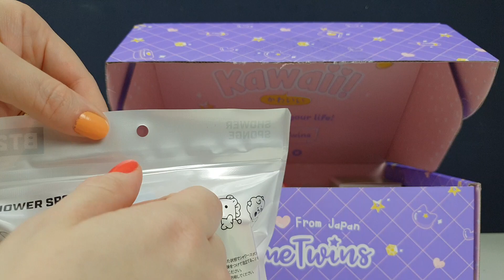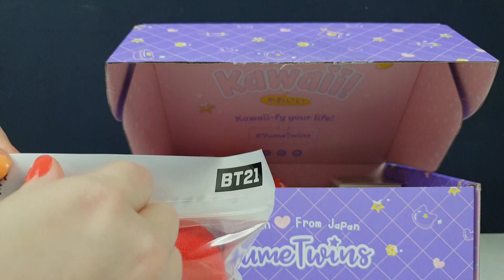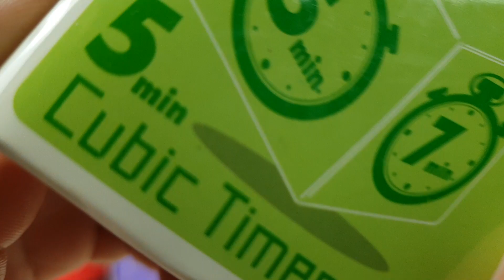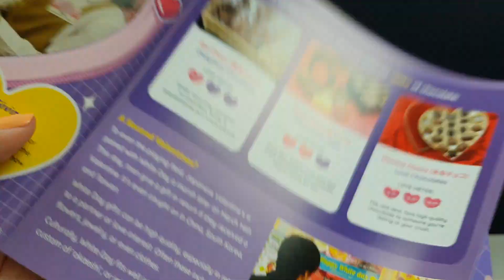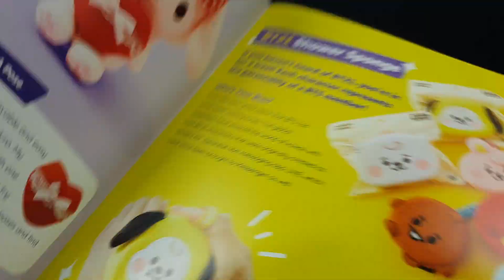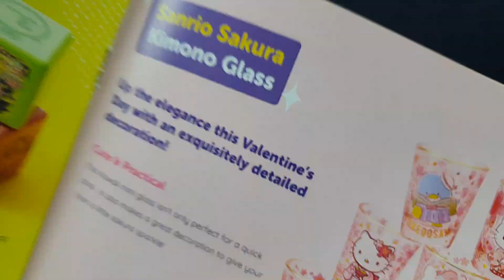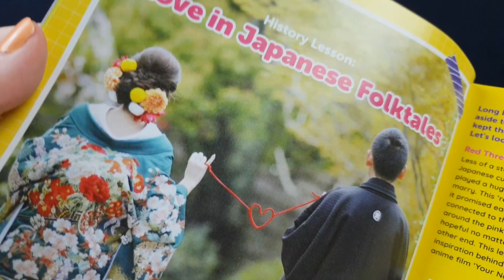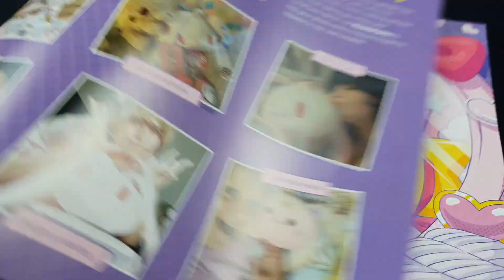YUME TWINS FEBRUARY 2022! Valentines Day Me Time Special BTS Cinnamoroll My Melody plushie Sanrio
YUME TWINS FEBRUARY 2022

This month we are getting all lovey dovey with Yume Twins as its time for Valentines Day!

This month is themed around Valentines Day but also Me Time and there is lots here from Sanrio and BTS and Plushie to a shower sponge!

So lets Kawaii ify our lives and see what cuties await us inside

What was your favourite item from this months box?
Do you get any subscription boxes?
Lets us know in the comments below as we love to hear from you :D